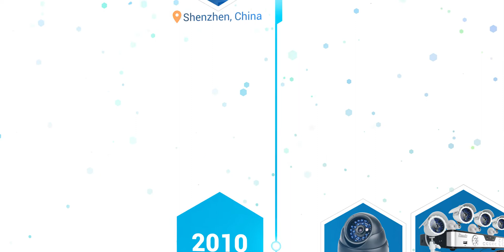Zmodo 10th Anniversary -- Company Timeline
Zmodo was founded in 2009 and has expanded to offer a full line of smart home products and will be introducing three new products this year at CES 2019.